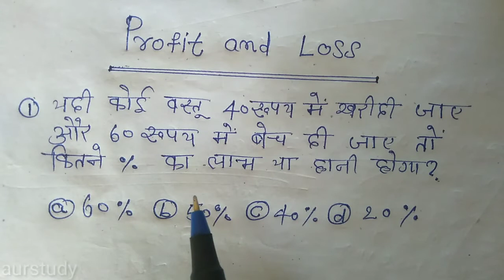Profit and loss | mcq solved question | लाभ और हानि important Question का हल